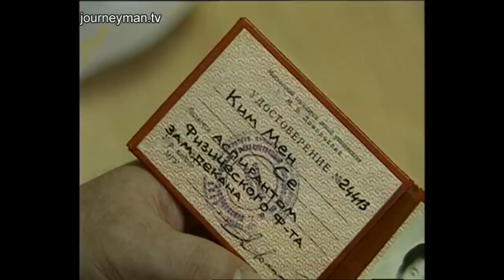North Korea's Brainwashed Defectors Can't Cope in the Outside World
Disillusioned Defectors (1997):
Fleeing starvation and a brutal military regime, defectors crossing from North Korea to the South were once national heroes. But they feel increasingly like outcasts, finding it impossible to fit into modern, capitalist society. Do they miss home?

Kim Hyung Duk escaped from North Korea at the age of 20, his body covered with torture scars from North Korean police. But once in the south he found the alien culture and indifference of the authorities too much to bear. He was caught at the port of Ulsan stowed away on a ship bound for China, trying to go home. Defectors such as the Cho family enjoy luxuries unheard of in the north yet are regarded with suspicion by neighbours for the support they receive from the government. Others such as Kim Young Seh hold a burden of guilt. The wife he left behind in the north was forced to marry someone else. Unusually, Dr Lee Keum admits publicly that the government is not as keen on reunification as it once was. However, South Koreans are becoming less eager to take on the burden of their northern neighbours.